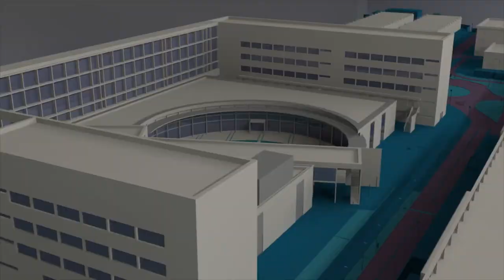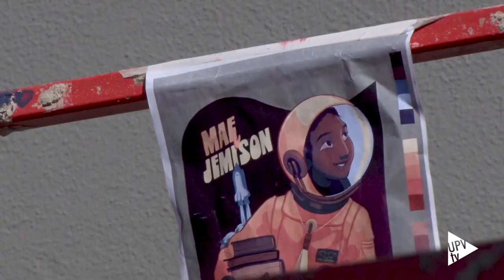Mae Jemison, dona de ciència - Noticia @UPVTV, 24-02-2021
Mae Jemison se convirtió en 1992 en la primera mujer afroamericana que viajó al espacio. Su sueño de niña se hizo realidad al formar parte de la tripulación del transbordador espacial Endeavour. Ahora, todas las niñas y niños del CEIP Torrefiel de València la conocen un poco más y sueñan también con llegar tan lejos como ella. Lo hacen gracias a un nuevo y espectacular mural –por sus dimensiones, por su colorido y por su mensaje- del proyecto Dones de ciència, obra de la artista e ilustradora valenciana Galletamaria.